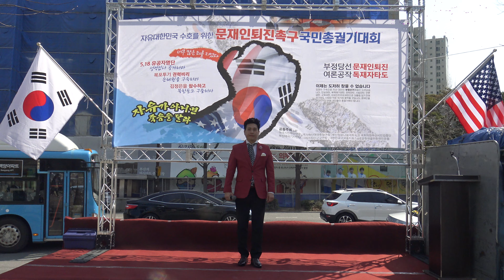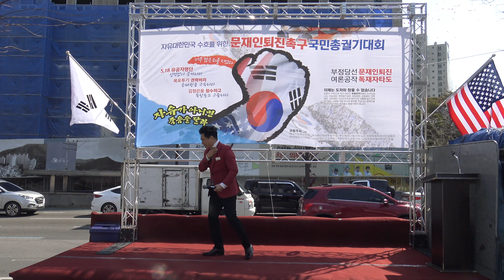무조건-가수 오창영/식전행사-우파대연합촉구부산대회(제5차)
문재인타도범국민대회-우파대연합촉구부산대회(제5차)
부산.미국.울산.양산.진주.대구.포항.서울
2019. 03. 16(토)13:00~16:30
사회:김준기
부산시청광장(3번출구)~서면 영광도서앞광장
공동주최:애국시민부산연합.국가혁신애국투쟁연합.부산정보나눔네트워크.국회의원부산시민검증단.새로운한국을위한국민운동
C3742